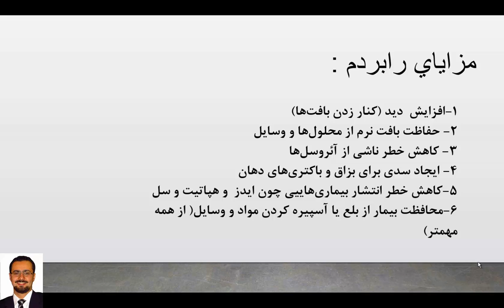فیلم تطابق با آزمون 96 درس اندودانتیکس - سوال 15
دکتر امیرعباس مشاری